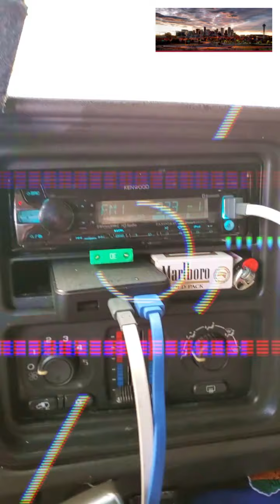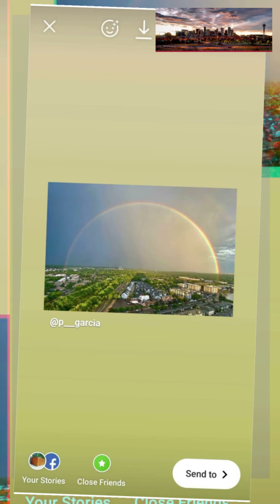Colorado Sunsets in May of 2020, blessed are they who see.